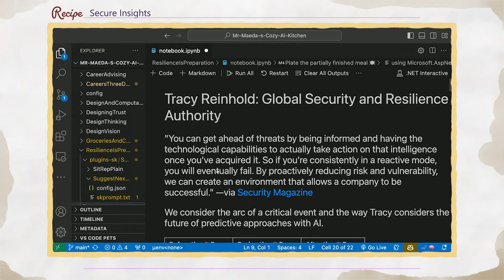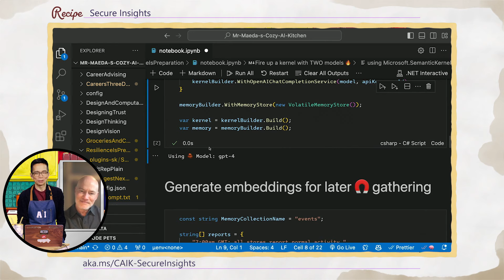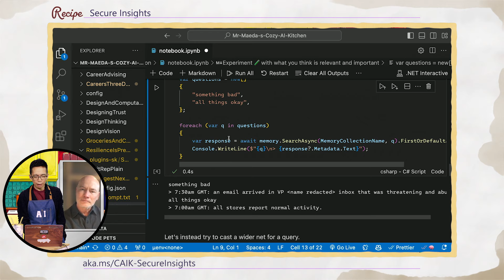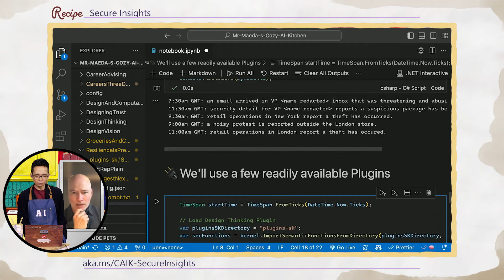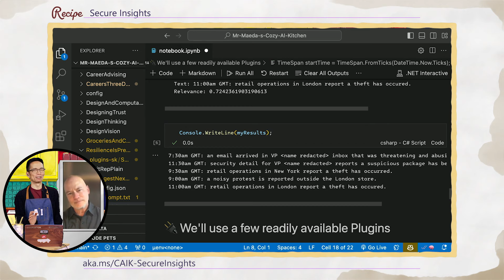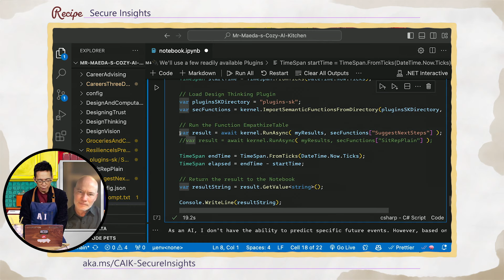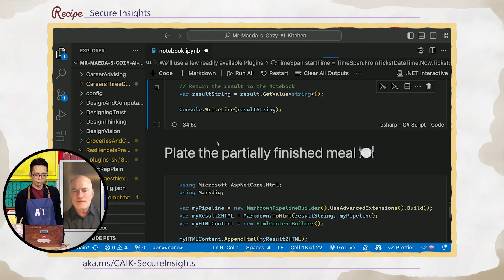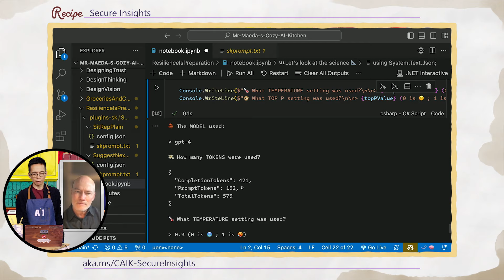Mr. Maeda's Cozy AI Kitchen: Secure Insights with Tracy Reinhold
Description:
00:00 Today's Topic
00:21 Introducing today's guest
03:01 Sample code
10:24 Closing thoughts

John’s guest this week is Tracy Reinhold, Chief Security Officer for Everbridge.  Together, they discuss ideas on how to keep your company more secure and how AI can help in doing so.